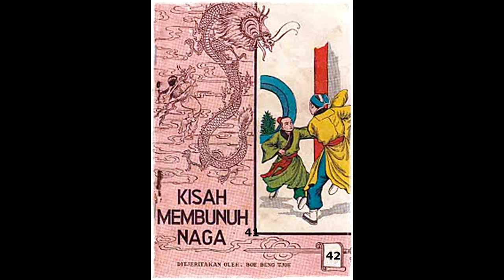Seri Cerita Silat Pedang Langit dan Golok Naga Jilid 42